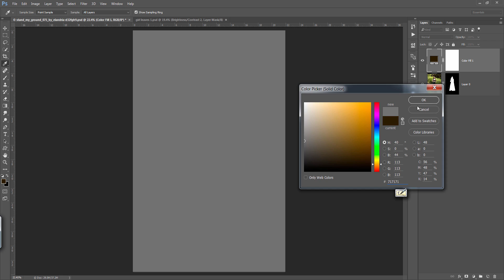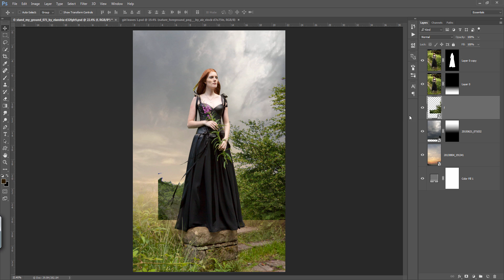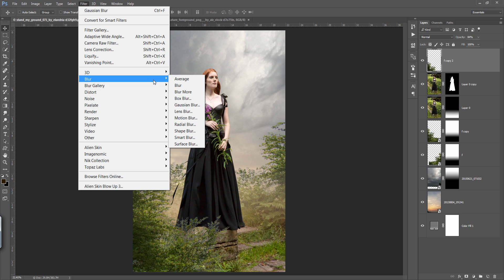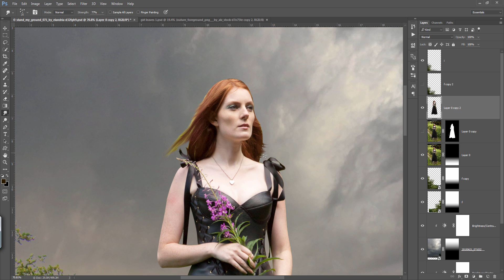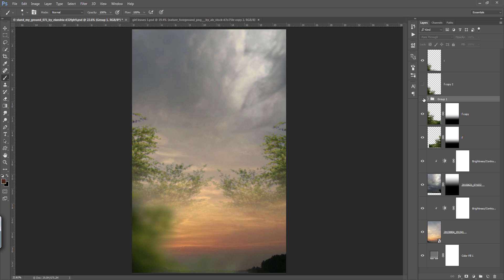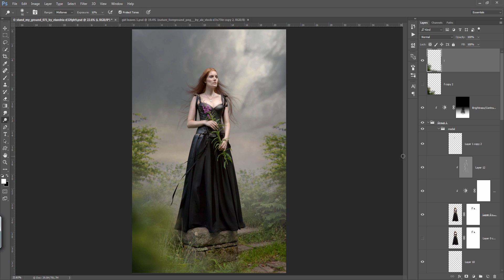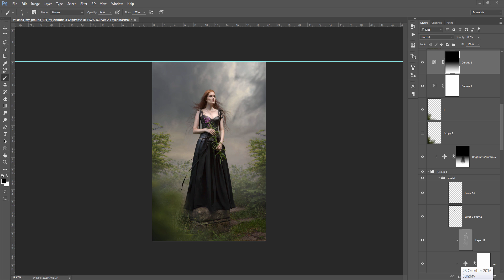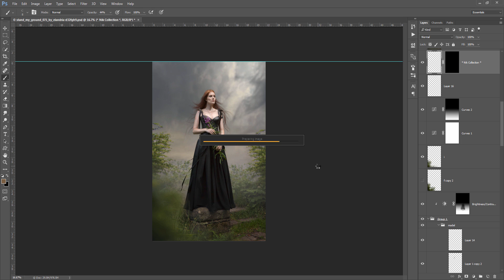Photoshop Tutorial | Fantasy Photoshop Manipulation Mixing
In this simplest photoshop tutorial you will learn to produce high end fantasy photo manipulation effects. i hope you will enjoy this video.